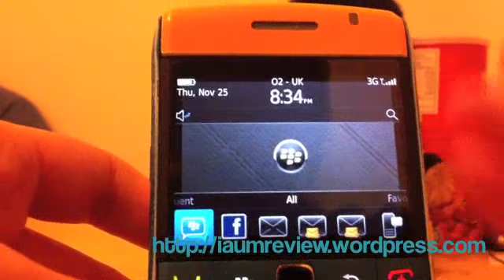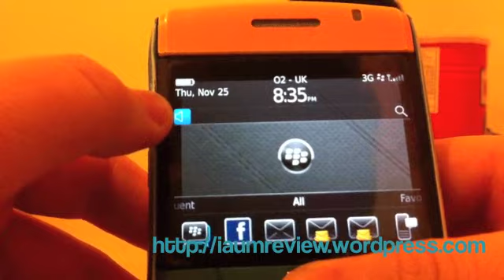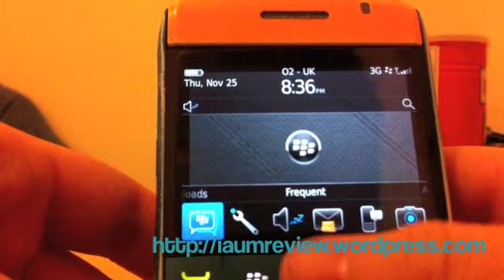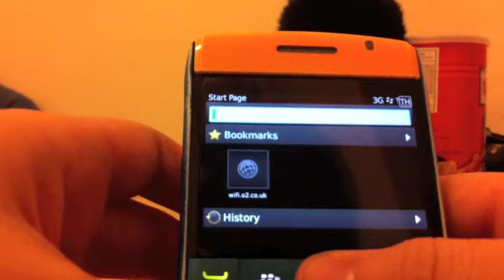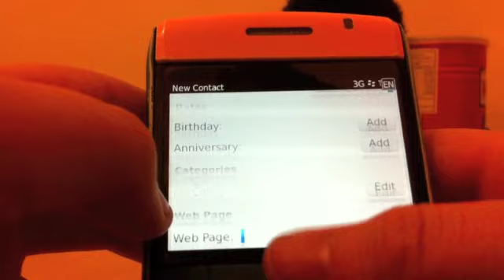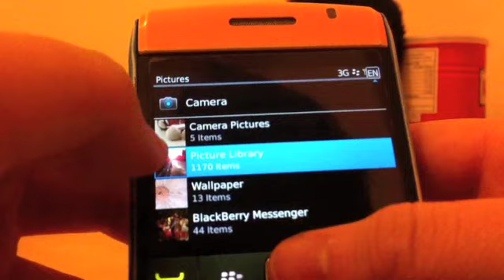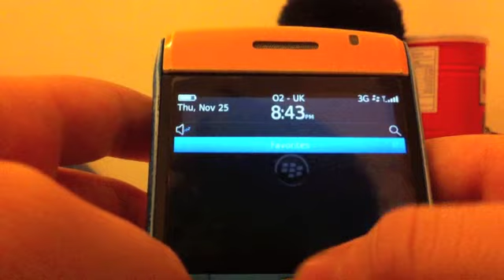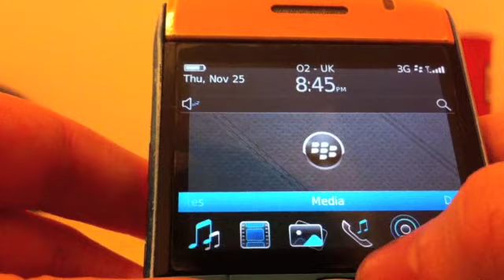BB Review :: Bold9700 OS 6 ภายใน 9 นาที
ติดตามการ review และ update APP ต่างๆได้ที่